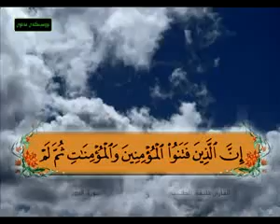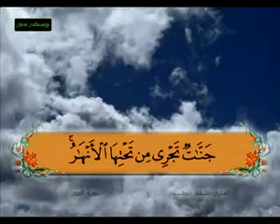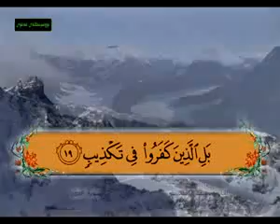Surah Al Buruj'